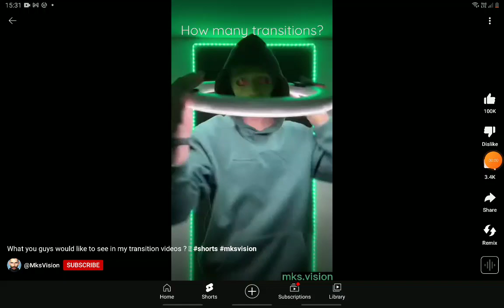16 March 2023